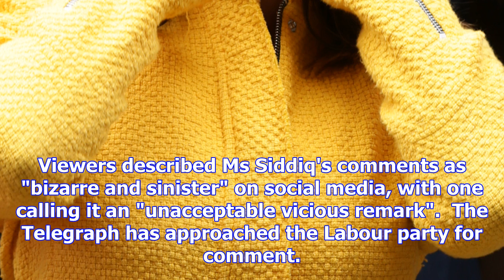Labour mp tulip siddiq makes 'threatening' remark to pregnant journalist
Tweeting about the incident, the producer, Daisy Ayliffe, said: "The perils of being a pregnant jour...